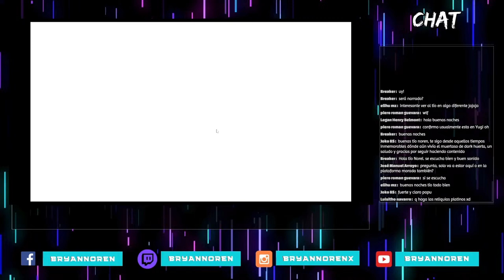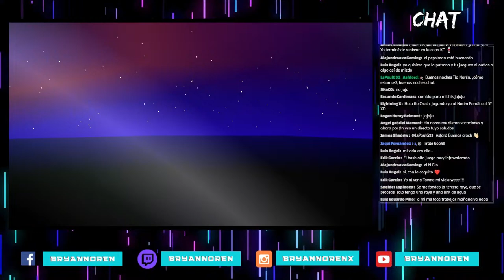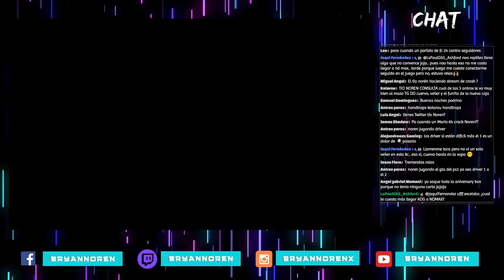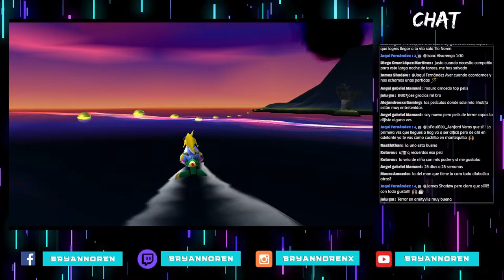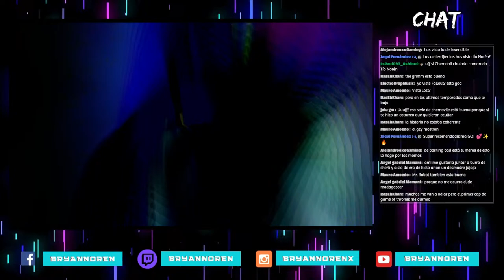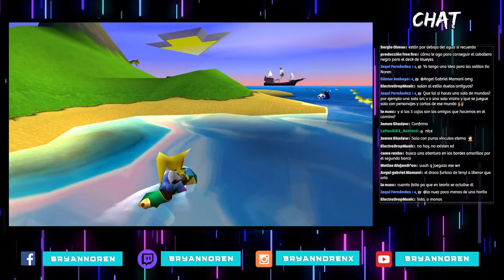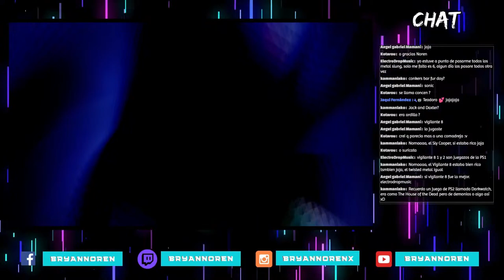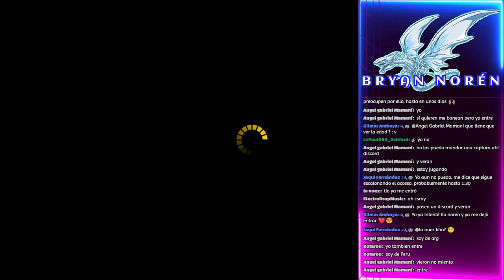Comenzamos la AVENTURA en CRASH BANDICOOT 3: Warped